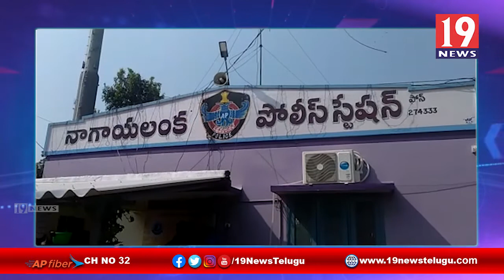భారీగా తరలిస్తున్న అక్రమ మద్యాన్ని పట్టుకొన్న నాగాయ లంక యస్ఐ శ్రీనివాసులు - కృష్ణాజిల్లా